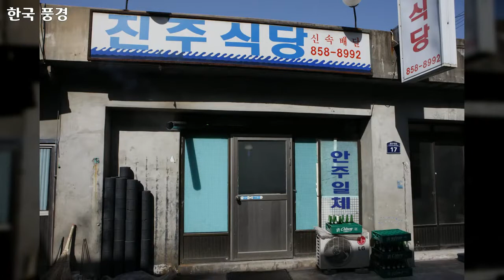34 대한민국 풍경, Korea landscape, 78개 대한민국 사진, 신미식 작가, 공유마당